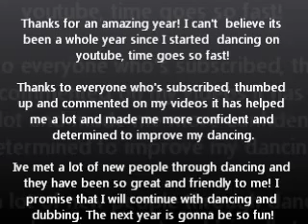モーニング娘。 Medley DANCE COVER By JennyInTokyo 1 YEAR ANNIVERSARY VIDEO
Thanks guys for an amazing year!

For my one year anniversary video I decided to do a medley of Morning Musume dances all mashed up because they are my favourite J-Pop group and they have influenced so much in my singing and dancing. Please enjoy, comment and thumbs up!

I hope the next year will be as good as the one before! I am prepared for memories and meeting new people, and improving my dancing skills!